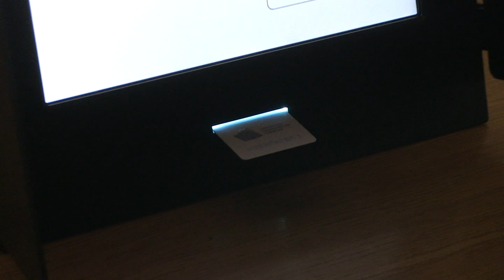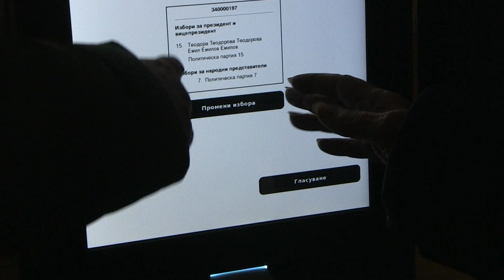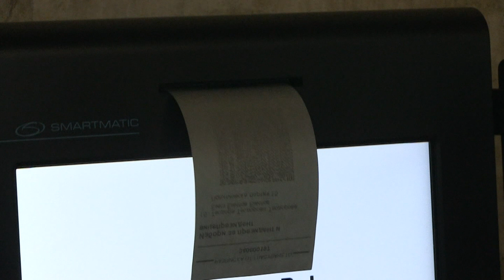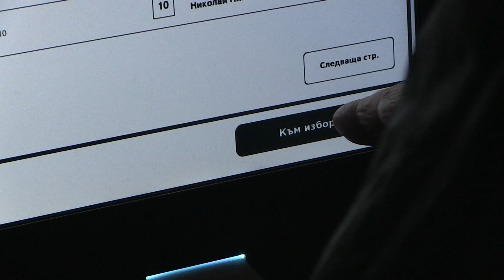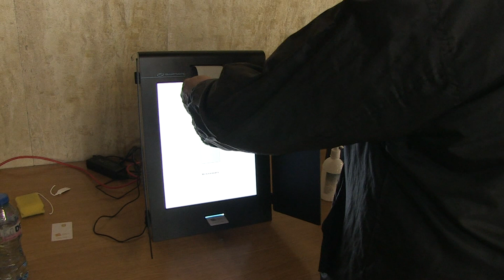Пробното гласуване с машини върви в Русе, интересуват се възрастните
Обучителна демо машина за гласуване вече посреща първите русенци, които искат да пробват как ще упражнят правото си на вот на 14 ноември. Машината е поставена във фоайето на Пленарна зала на Община Русе и е на разположение на гражданите от 9 до 12 часа и от 13 до 16 часа. На място присъстват и членове на Районната избирателна комисия, които дават нужните разяснения. /Русе Медиа